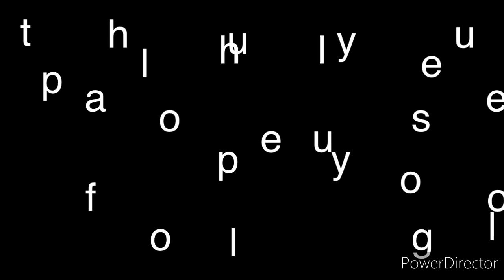fire queen_HD 720p_MEDIUM_FR30.mp4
My first Gacha life video on YouTube